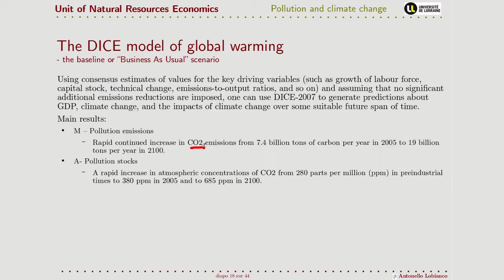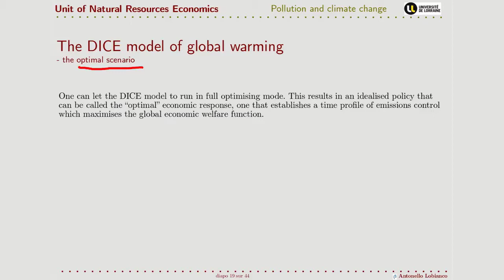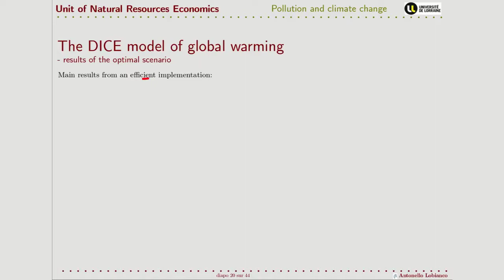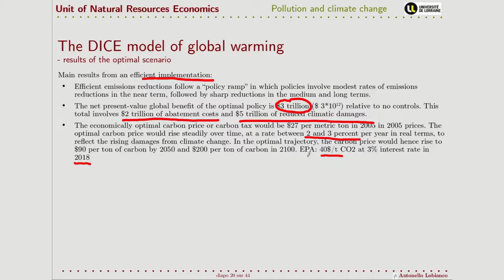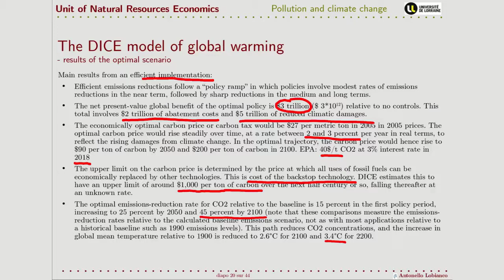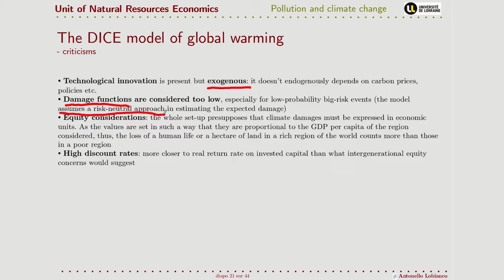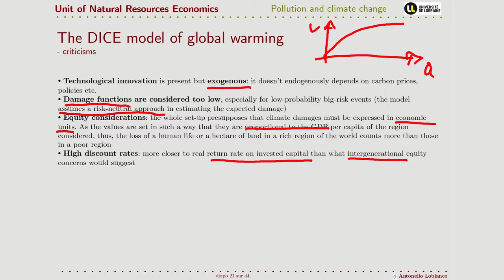NRE03 05b The DICE model part 2